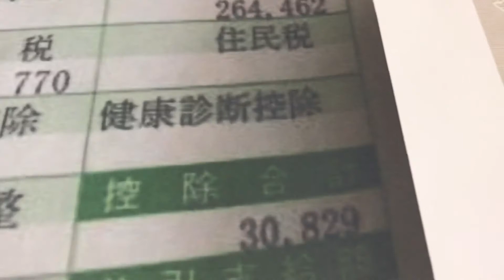給与明細 工場勤務のバネ指になった男性の給料